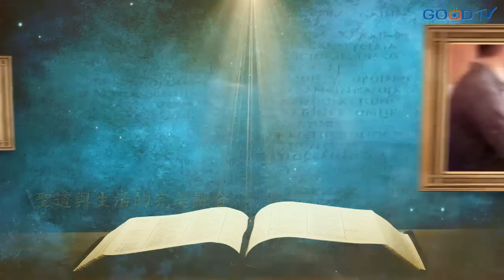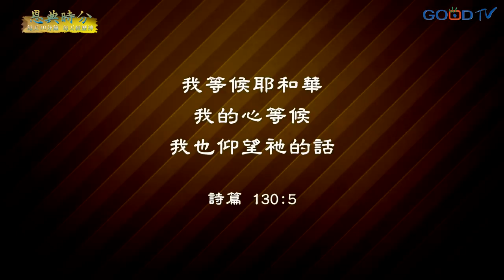恩典時分~常在主愛中(32)專心等候神的帶領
每天十分鐘，每天經歷神。神還沒有指示你該怎麼做的時候，不要冒進，該做的時候趕快起來做，該停下來等候的時候就要等，千萬不要代替神，求主幫助我們明白現在是該我起來的時候，還是該等候的時候。

希望 信心與喜樂／吳曉貞、曾增譯
聖哉 聖哉 全能大主宰／樂興之時女聲合唱團